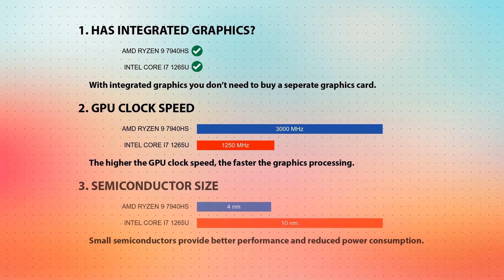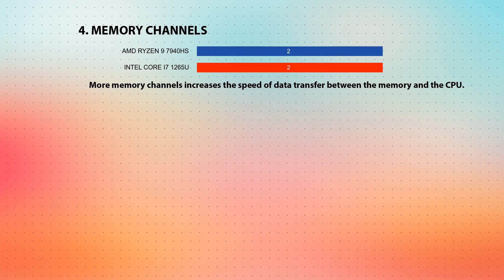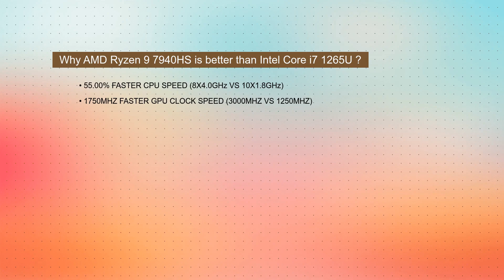AMD Ryzen 9 7940HS vs INTEL Core i7 1265U Technical Comparison